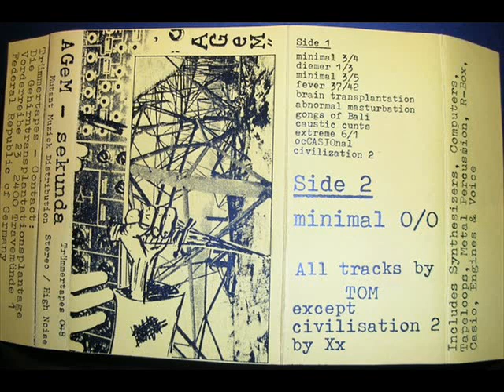Agem - Abnormal Mastrubation ( 80's Experimental Noise )